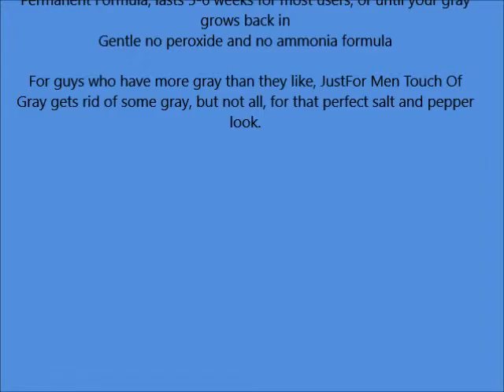Touch of Gray Men's Hair Color, Black